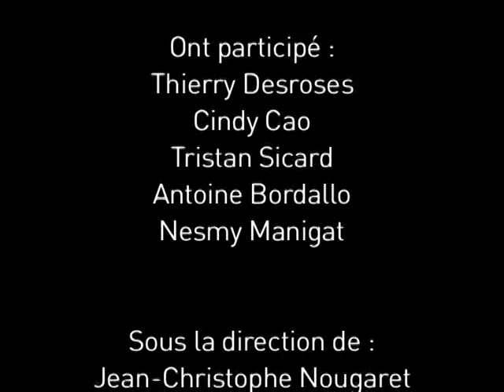Séisme Haïti : Aide et Action achemine des vivres et lance le projet Nap Vanse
Suite au séisme du 12 janvier 2010 survenu en Haïti, l'association Aide et Action s'est mobilisée pour apporter des vivres et n'a pas tardé à lancer un nouveau projet. Le programme Nap Vanse propose un hébergement temporaire aux familles les plus démunies, avec prise en charge éducative des enfants.